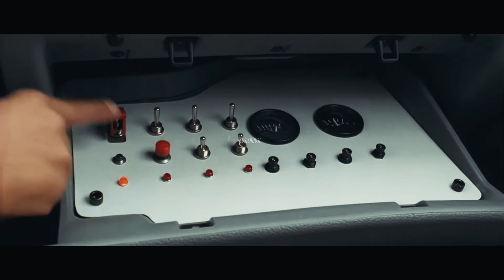Taxi || The Black Eyed Peas Pump It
Film:  taxi